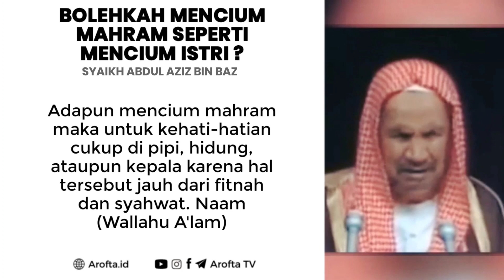Hukum Mencium Mahram Seperti Mencium Istri - Syaikh Abdul Aziz bin Abdullah bin Baz